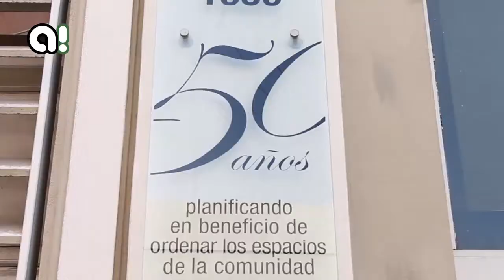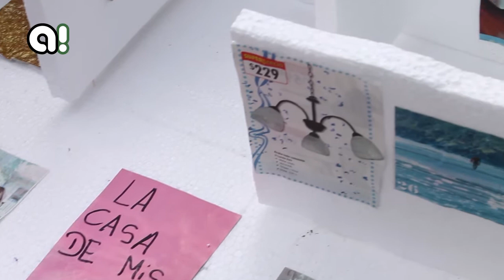Derecho a la vivienda digna y a la tierra